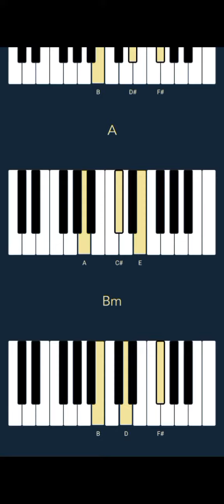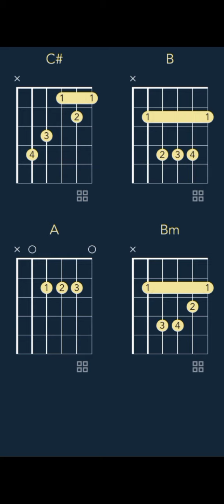Beyoncé, Dolly Parton - DOLLY P (CHORDS)